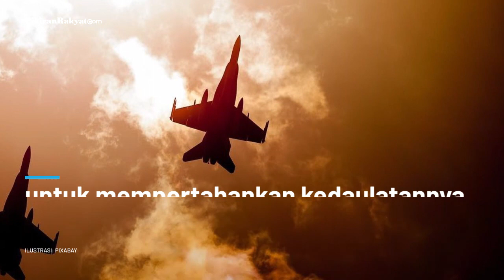Sempat Alami Perubahan, Indonesia Akan Beli Pesawat Tempur F 15EX dan Dassault Rafale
Industri pertahanan hingga kini terus mengalami kemajuan seiring berjalannya waktu.
Alat pertahanan merupakan bagian penting di setiap negara untuk mempertahankan kedaulatannya.
Indonesia sebagai negara maritim terus memperbarui alat utama sistem persenjataannya.
Terbaru, Kepala Staf TNI Angkatan Udara Marsekal TNI Fajar Prasetyo menyatakan Indonesia segera merealisasikan pembelian sejumlah Alat Utama Sistem Persenjataan (Alutsista) secara bertahap pada 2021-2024.
Fajar menyatakan alutsista yang segera terealisasi di antaranya pesawat tempur Dassault Rafale produksi Dassault Aviation Perancis dan F-15EX produksi Boeing, pesawat angkut C-130J dan pesawat tanpa awak atau Unmanned Combat Aerial Vehicle (UCAV) berkemampuan Medium Altitude Long Endurance (MALE).